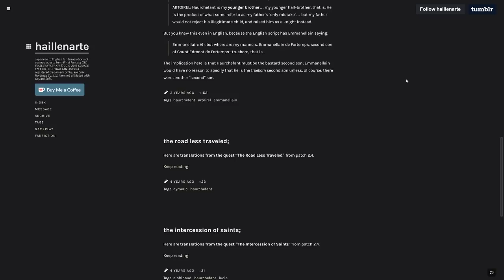You Won't Believe How SPLENDID Haurchefant is in Japanese...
イイ･･････すごくイイぞ･･････！

The beautiful video thumbnail image of Haurchefant was drawn by Adele Lorienne; their website is Meadowhaven.net. Used with permission.

Very special thank you to Haillenarte, who gave me permission to use their translations for this video. Here's a link to all the posts referenced in their Tumblr

Chris L., Magpie, SleepyRam, Damon B., Brian M., SirMisha, Doug C., V'apa Tiama, Peter G., Sera T., Astraea, Treavor H., Tidesson, BanWiz, Haruna K., Phantom S., & JD